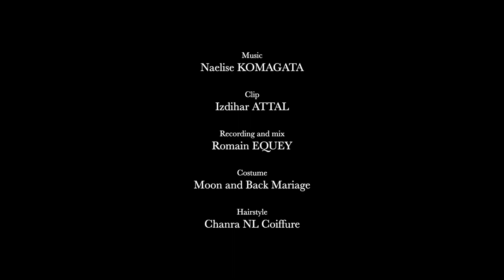Naelise - Heart of a Lover (Official Music Video)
Dreamy mood, Lover mood ...
Single out now !
EP coming out soon !